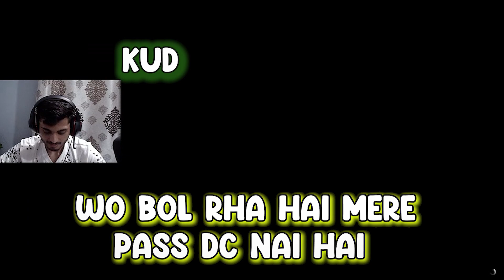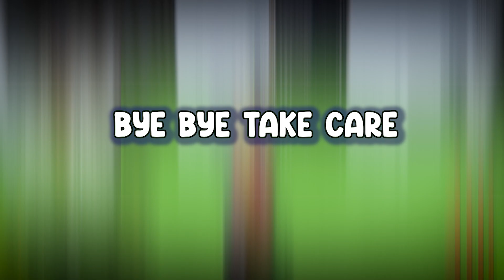😂🤣 FUNNIEST PARKORE WITH NOOB PARTY in GTA V ONLINE😂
Yeh meri pheli video hai jo 1k k baad daal raha hu i hope acha response milega aur is video mein funny moments hai please batana jaruar kons part funny tha.
big thanks to thedarkspectre

%HAPPY INDEPENDENCE DAY JAI BHARAT JAI HIND%